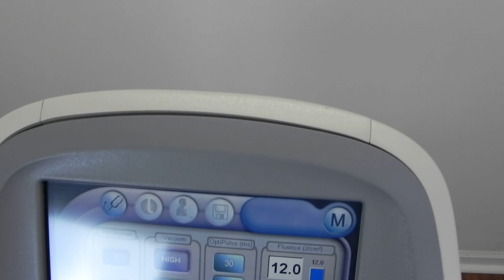Lumenis Lightsheer Duet SN D0501 March 2010